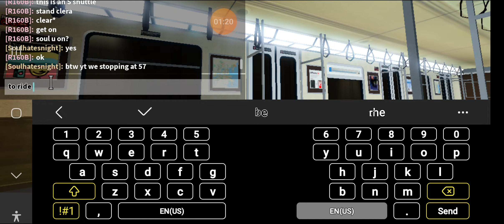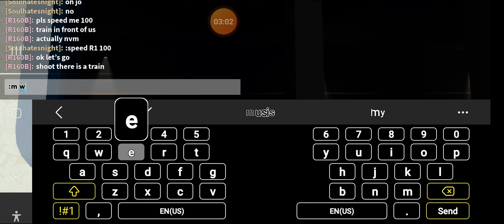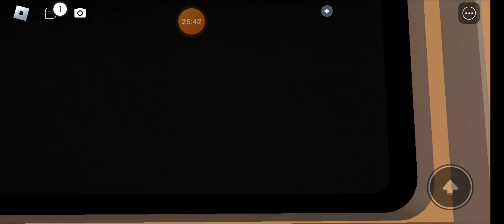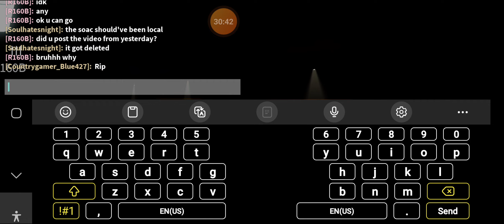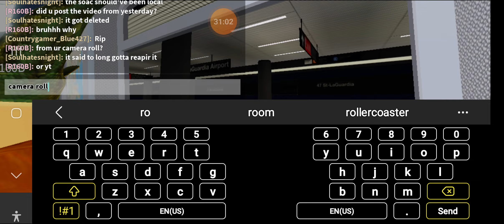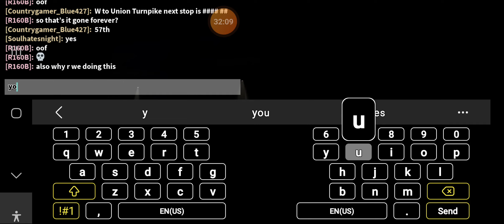the new state of art train first passenger ride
thanks to country and r160b for helping me